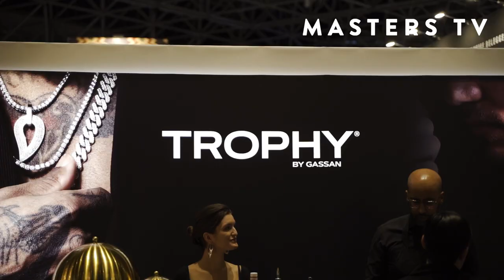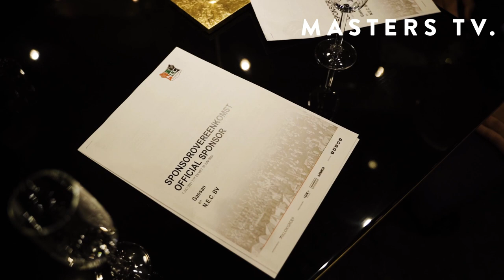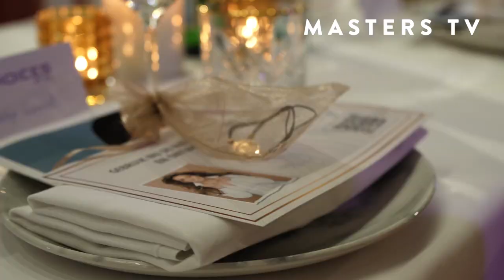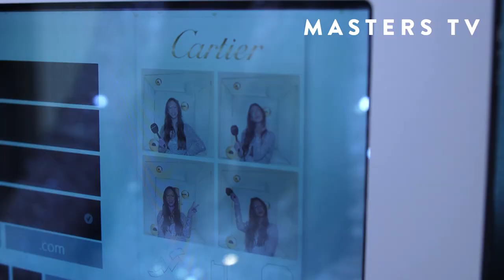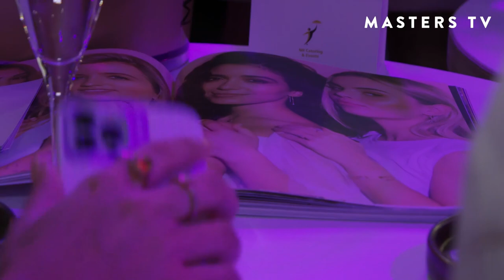MASTERS TV | GASSAN op MASTERS EXPO 2021 compilatie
GASSAN toont al sinds het begin van de zakenbeurs haar mooiste juwelen en horloges. Ook dit jaar ontbrak GASSAN uiteraard niet op MASTERS EXPO en volgde MASTERS EXPO het familiebedrijf dagelijks bij de diverse gebeurtenissen die hier plaatsvonden. Van het ondertekenen van samenwerkingen met voetbalclubs tot influencerlunches en van unieke lanceringen tot netwerkbijeenkomsten. MASTERS TV was erbij.